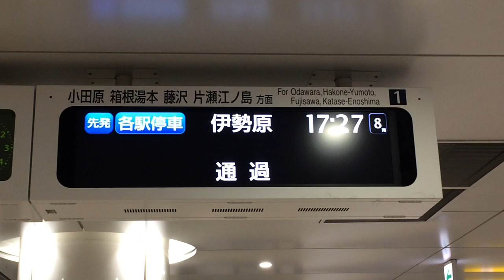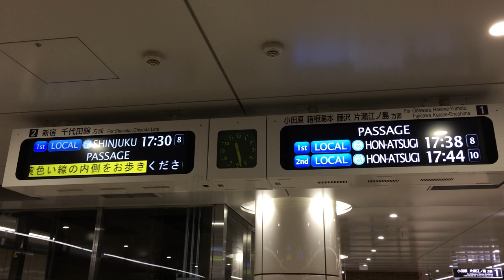小田急 世田谷代田駅 ホーム 発車案内ディスプレイ(LCD発車標)